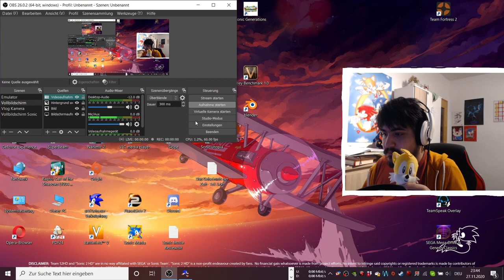Let's Play Sonic Utopia (German/Deutsch) (Facecam)